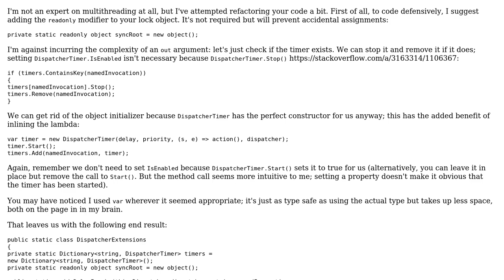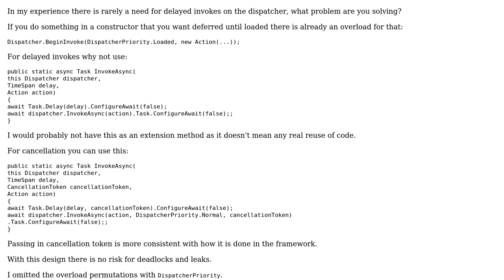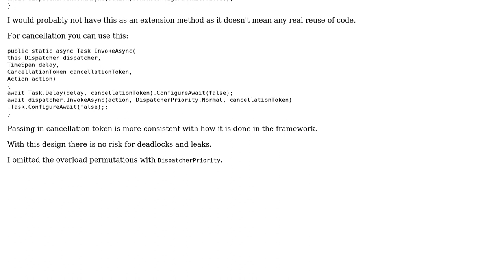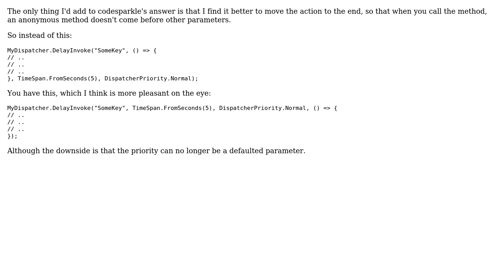Code Review: Delayed dispatcher invoke (3 Solutions!!)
Code Review: Delayed dispatcher invoke

With thanks & praise to God, and with thanks to the many people who have made this project possible! | Content (except music & images) licensed under CC BY-SA | Music | Images & others | With thanks to user Richard Friend user Matt Winward user Johan Larsson user Jamal user Adam and the Stack Exchange Network Trademarks are property of their respective owners. You are responsible for your own actions.